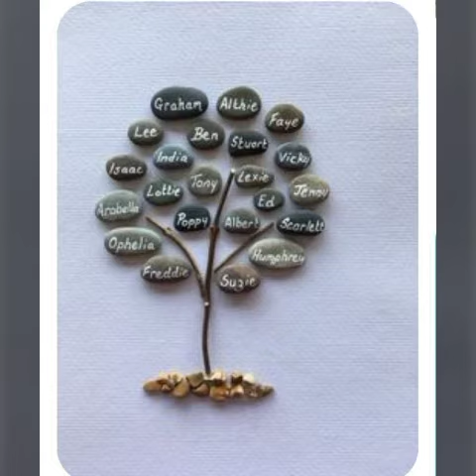Beautiful and unique door mat for stone work best pebble art collection2022